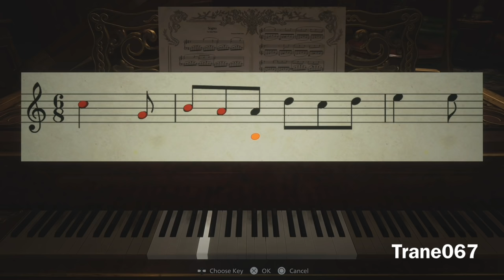Resident Evil Village: Escape the Castle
How to exit the castle in Resident Evil Village. Escape the Castle Walkthrough.
00:00 Escape Dimitrescu
02:02 Mask of Sorrow
03:50 Key Item for Labyrinth Puzzle
04:27 Iron Insignia Key
06:58 Mask of Joy
10:37 Mask of Rage
13:05 Treasure
15:50 Mask of Pleasure
19:00 Labyrinth Puzzle
20:45 Boss Fight